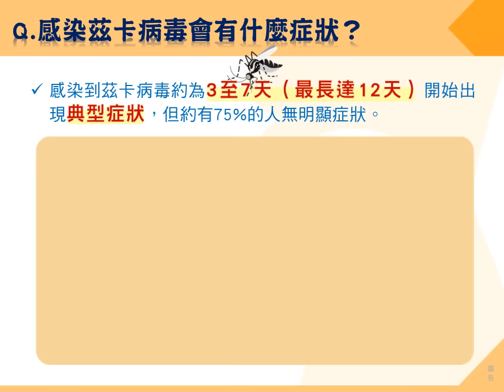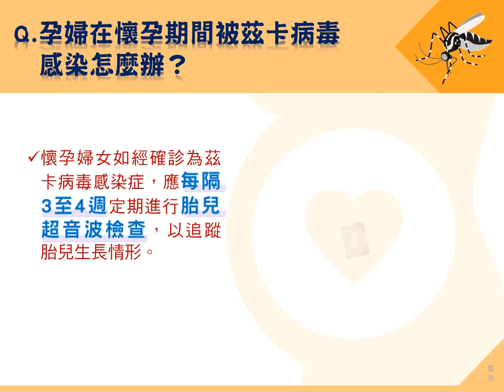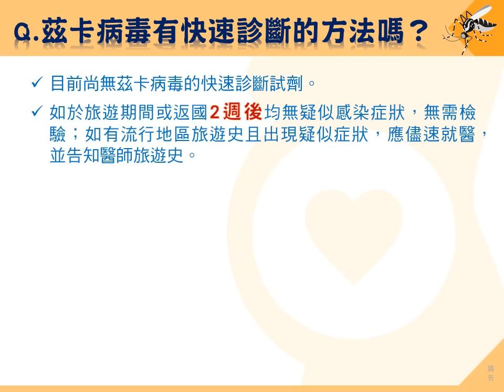你/妳為什麼要知道茲卡病毒感染症？ (疾管署,201602)